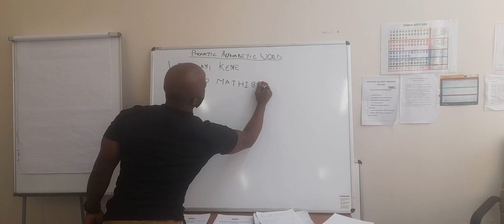Mtshoko security training college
Grade EDCBA